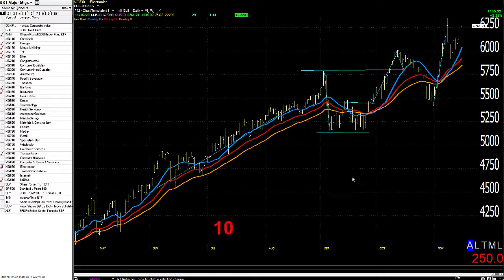11/17/20 Dave Landry's Market In A Minute-Looking Good!, Still, Wait For Entries